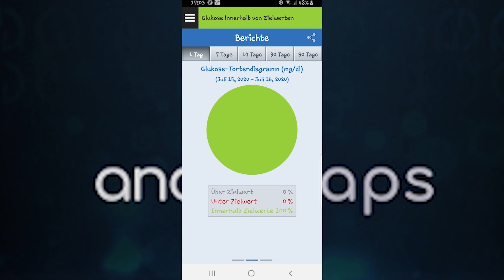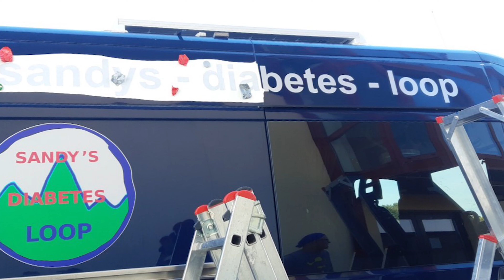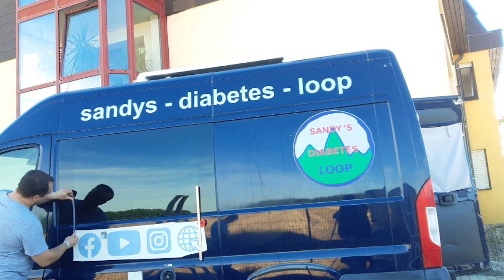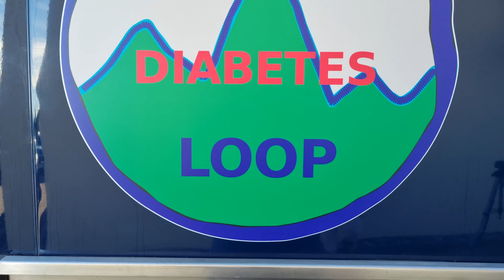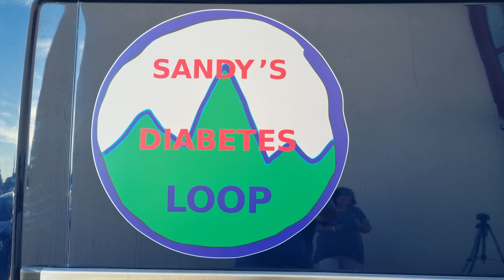Was ein blauer Bus die Zahl 2 und AAPS gemeinsam haben???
Wir haben unser Wohnmobil foliert. Zum 2. Geburtstag meines YouTube Kanal. Eich großes Danke schön an alle und vor allem an meine Familie!!!

WICHTIGER SICHERHEITSHINWEIS